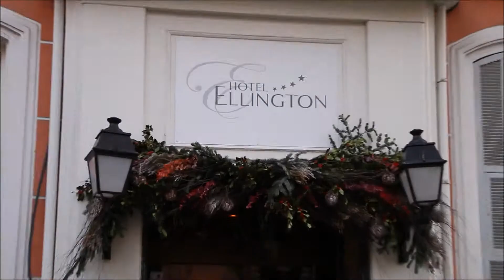Miss Monaco at Ellington Hotel Nice I Catherine Rosinski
Miss Monaco contestant - Catherine Rosinski in the backstage video from the official photo shoot at Hotel Ellington. Register on the official website to support beauty saving the world